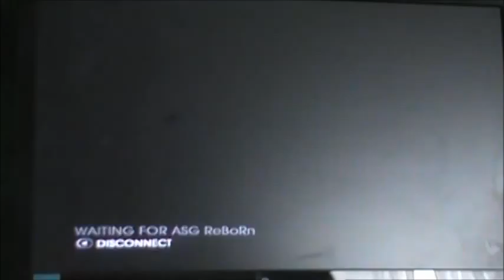Saints Row IV Co-Op Playthrough Episode 13:Showdown With Destiny